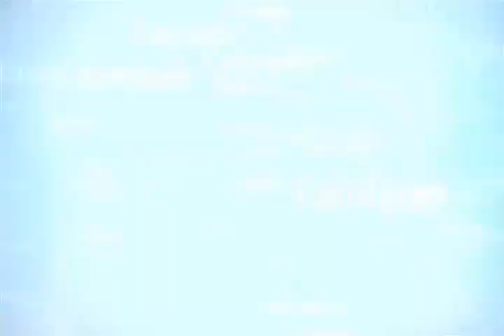Conserto do Motorola XT 920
O celular Motorola mod. XT 920 não carregava e nem ligava , nesse vídeo mostro o procedimento e concerto desse aparelho